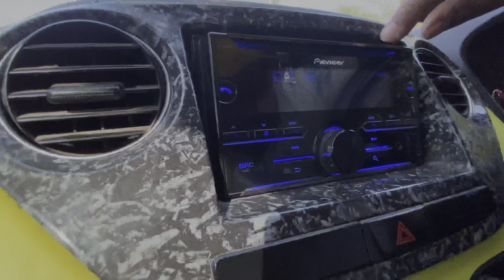Gadi nhi UFO hai ye ……..❤️‍🔥…. 13.LAKH ki modified hai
Gadi nhi UFO hai ye cars -modified